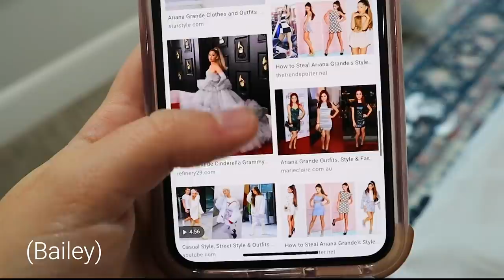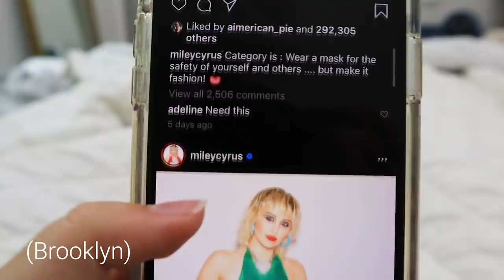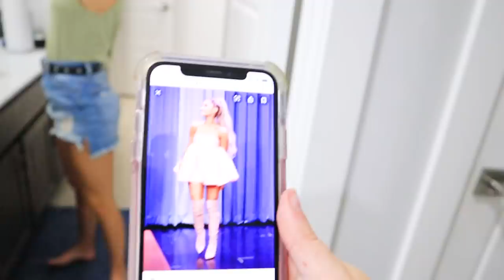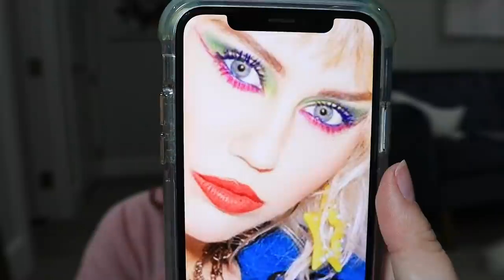Turning my Twin into a CELEBRITY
In today’s video, you’ll see us transform each other into CELEBRITIES! We chose to turn each other into Ariana Grande & Miley Cyrus… Who do you think created the best transformation?? 😎

✅ Check out all of our NEW APPAREL, mascara, jewelry, hair accessories, and MORE!

You all loved the video that we filmed a while back where we dressed up like different celebrities and walked around in public (including our college campus), so we wanted to film a similar video to that! This time, we mixed it up by transforming each other, instead of ourselves! Check out us dressing up as ArianaGrande, MileyCyrus, and other celebs on our college campus

We did each other's hair, makeup, and put complete outfits together to replicate the celebs! I think that our outfits turned out pretty well, what do you think?? My personal favorite is the DIY smiley face necklace that Bailey wore to match Miley’s!

Which one of us looked the most like the celebrity we were copying??

This video was just as fun to film as our recent Twin Swap videos. You can check those out here!

What did you think? What other twin videos would you like to see us film?

💋's - Brooklyn